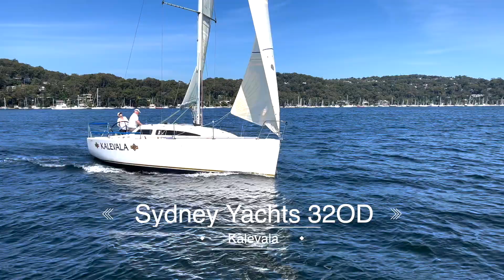Sydney 32OD 'Kalevala' sailing on Pittwater - Sold by Flagstaff Marine.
Kalevala is great example of the popular and successful Sydney 32 club racer. They hit the mark in design with large, user friendly cockpit. Nicely finished interior with great headroom of 1.85m. Comes with two double quarter berths aft, separate nav station, galley and head.

The Sydney 32 is a fast responsive proven club racer and Kalevala has been nicely presented to the market having just been detailed, antifouled and engine serviced ready for her next owner to enjoy. She has had only two owners in her life time and only lightly raced.

In addition to that, the standing rigging was replaced in September 2015 and her hull was stripped and soda blasted in 2018.

Please contact Flagstaff Marine's Newport office for further details or arrange an inspection.